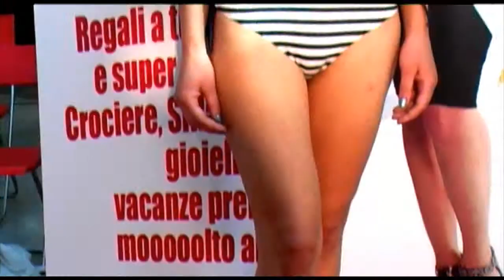Miss Topolini 2012 40 Martina AntoniuttiGOLDEN POINT